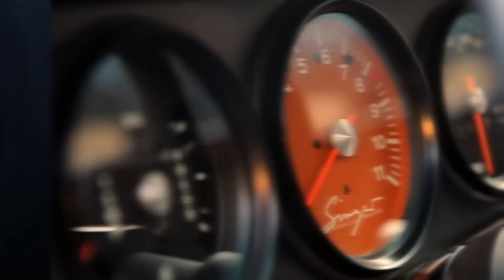2011 Singer 911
It is hard to believe, but the Porsche 911 exists despite Porsche's own attempts to eliminate and replace their beloved icon. This rear engine, 2+2 coupe has defied attempts (type 951 and 928) to terminate its allegedly dated concept only to be re-invented in superior form and bask in a renewed wave of enthusiasm.

The 911 brand is so compelling to consumers that even cars that are not 911's (Types 930, 964, 993, 996, 997) have been badged as such since 1990. Such is the influence of a model and a brand within Porsche that as the vehicle made vast technical leaps, even wholly re-invented it remains a 911. The original 911, with its air/oil cooled engine was built from 1964 to 1989. This model was succeeded by two much more evolved 911's that were still air/oil cooled; the type 964 and 993. The 964 and 993 are still lauded for their own technical brilliance, but the vehicles gained weight and complexity addressing safety, (airbags) emissions, and feature/ options concerns. One could argue that the last air/oil cooled 911's, though brilliant, paid a price for their sophistication.

However, 1998 brought the first 911 to rely on water cooling for the engine, and it introduced the first all-new and larger body shell to the model since 1964. In addition, it was the first 911 to feature an engine with four valves per cylinder which would help it meet power demands and emissions requirements. While the early 911's were beloved for their unique sound, a baritone growl that was a product of the engine noise itself which could easily escape through the thinner castings and cylinder walls (not surrounded by water) and projected by the fan atop the motor. In the interest of compliance, performance, and evolution both sound effects were eliminated. After surviving 35 years, this integral piece of the 911's character had been severed from the car's persona.